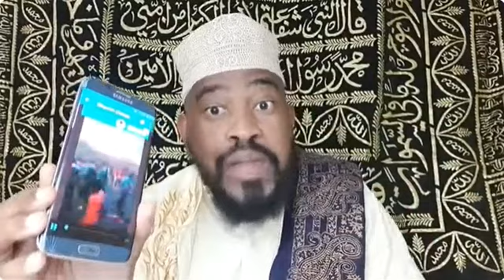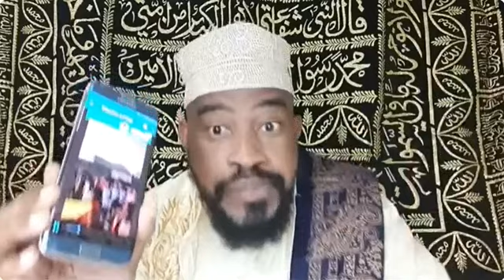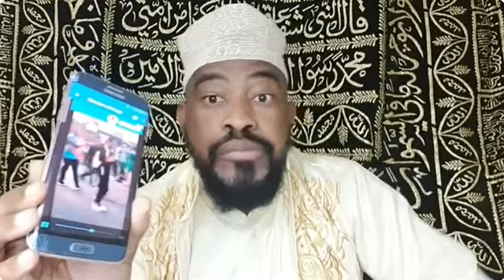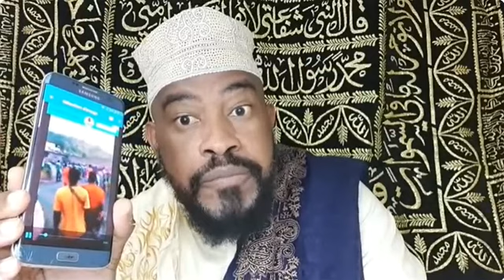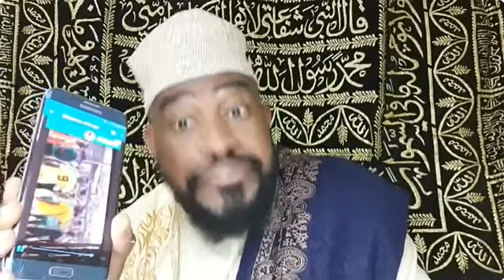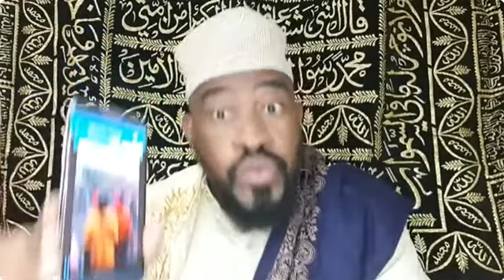Cheikh Said Mohamed Djibril: La mort du Roi Dhu Al-Qarnayn Partie N°01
Le mois béni du Ramadan est un moment de générosité et de partage. Malheureusement, de nombreuses familles en détresse ont besoin de notre aide. Par ailleurs, notre chaîne Darssat YouTube continue de diffuser le savoir et nécessite aussi votre soutien.

📢 Partagez ce message et soyez un acteur du bien ! Qu’Allah vous récompense et accepte vos œuvres. 🤲